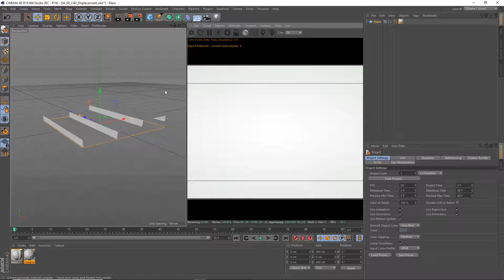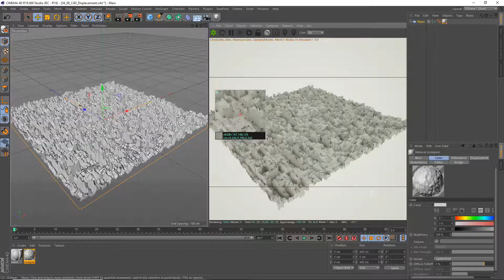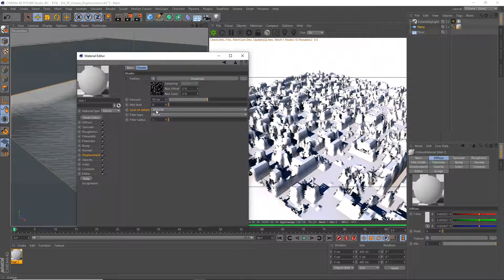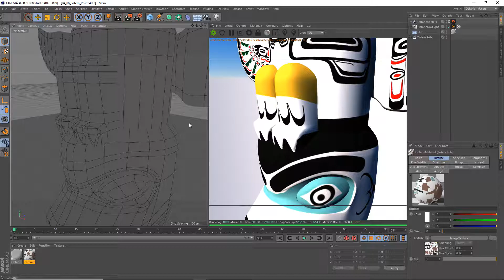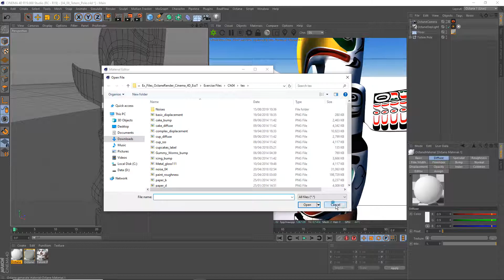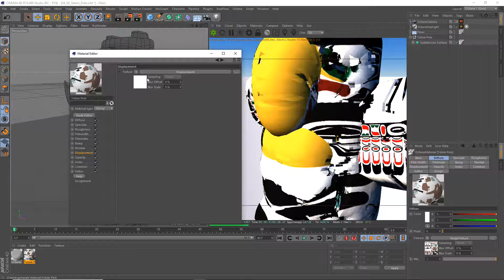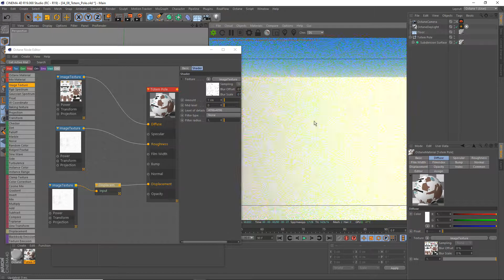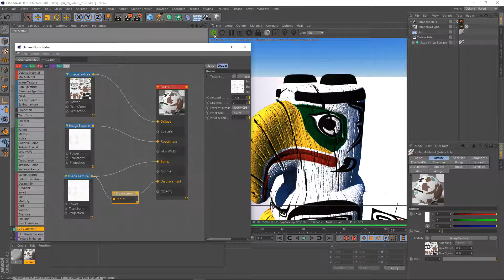Cinema 4D - 09 - Nổi khối (Bump - Displacement)